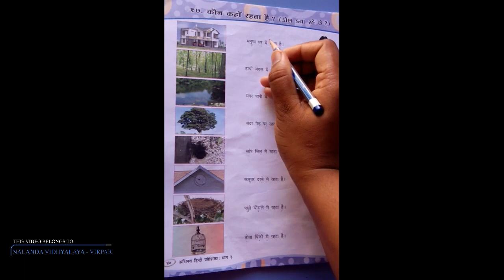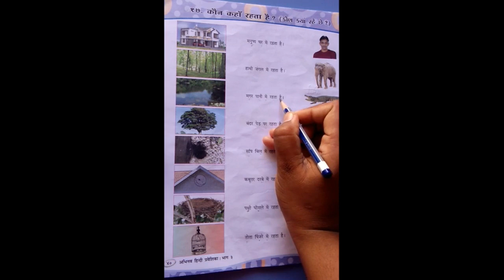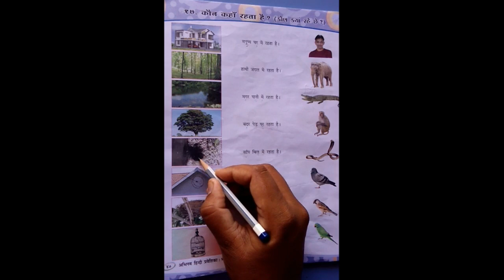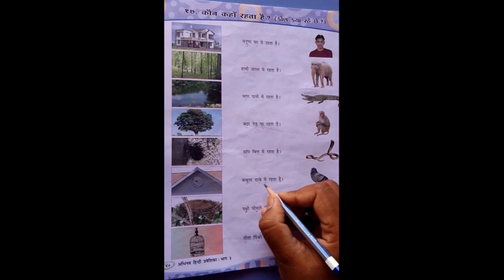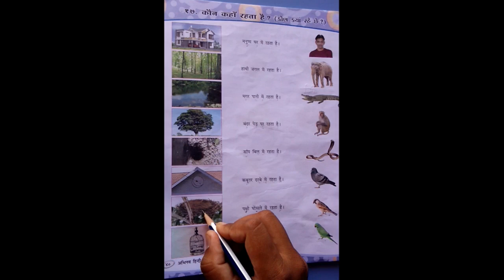STD-3 HINDI CH-17 L-2